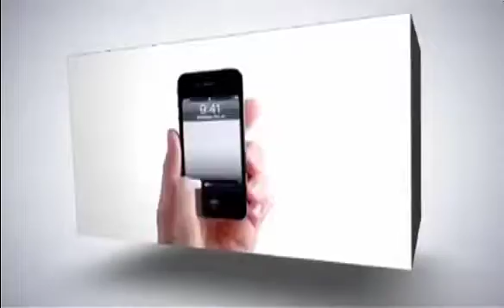الربيع العربي والحركات الاسلامية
الربيع العربي .. بين برودة الشتاء وسخونة الصيف وذبول الخريف .